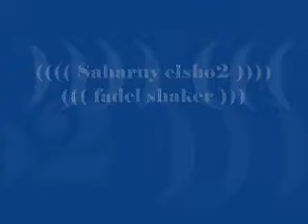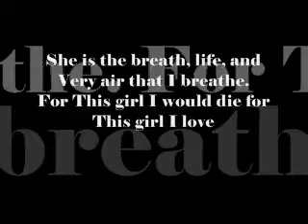Saharny elsho2 ... Fadel shaker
She is the breath, life, and Very air that I breathe.
For This girl I would die for This girl I love